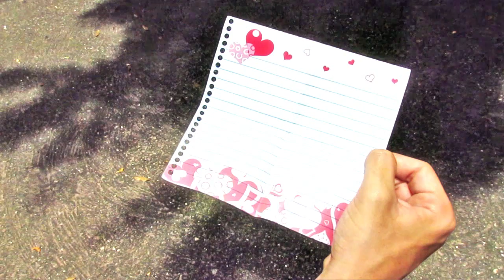Corto Cómo te llamas FINAL HD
"¿Cómo te llamas?" es un cortometraje de género romántico con un toque de "magia" realizado en Chacao (Caracas - Venezuela) en 2013. En esta historia podremos ver como los mensajes del destino pueden ser tan inesperados como incomprensibles... y llegar desde lo más inverosimil.

Este proyecto contó con la fabulosa participación y colaboración de José Ramón Barreto "JR" @JRjoseramonTV, Laura Chimaras @Chimaraslaura, Nelson Collazo @nelsoncollazo y Kristel Krause @kristelkrause.

La producción fue llevada a cabo por Ghender Moreno @Gh3nd3r y la dirección estuvo a cargo Orián Jaramillo @profeorianjm. Romina Guzmán @Rominatk fue asistente de producción y de dirección. Rafael Panacci @RafaelSDMF compuso la música del proyecto.

El productor y el director agradecen a todos los que nos acompañaron a materializar esta idea que, aunque modesta, se realizó con gran cariño y contó con un equipo maravilloso.